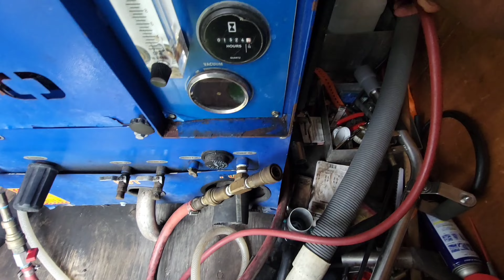A 1 from Day 1 customer‼️‼️🤙🏾🤙🏾💪🏾💪🏾👊🏾👊🏾👌🏾👌🏾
This is one of my most loyal customers from day one. When they call I make sure they are taken good care of.